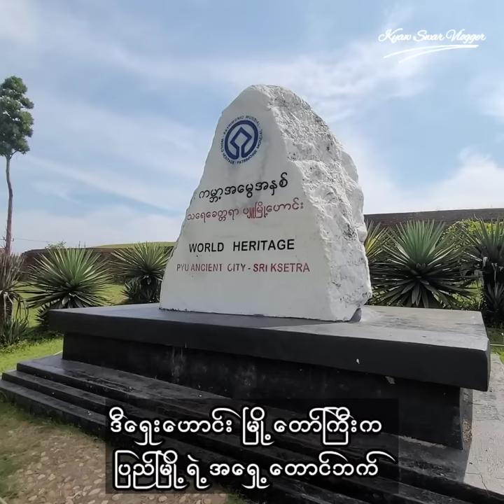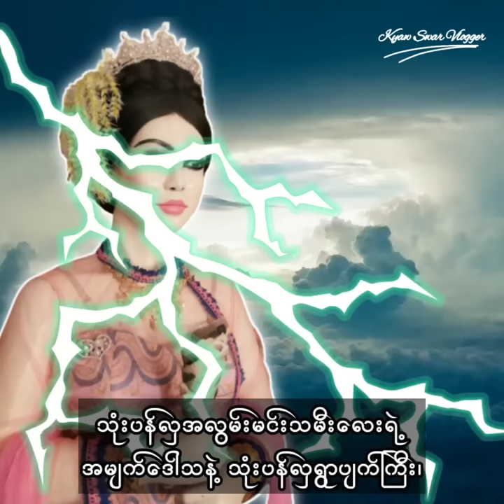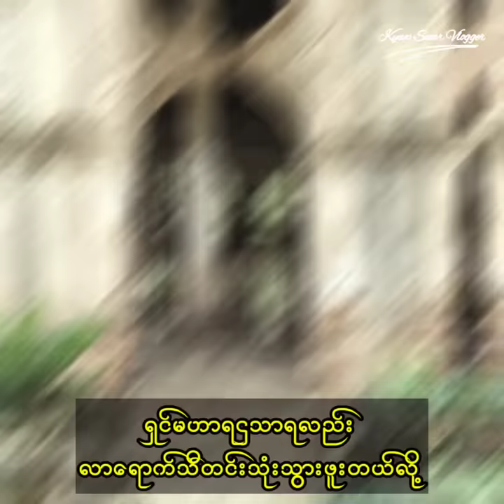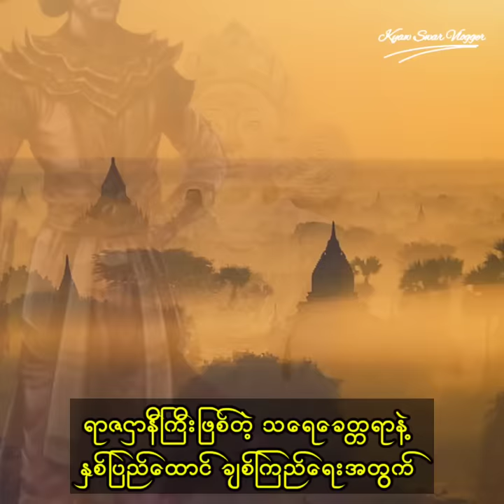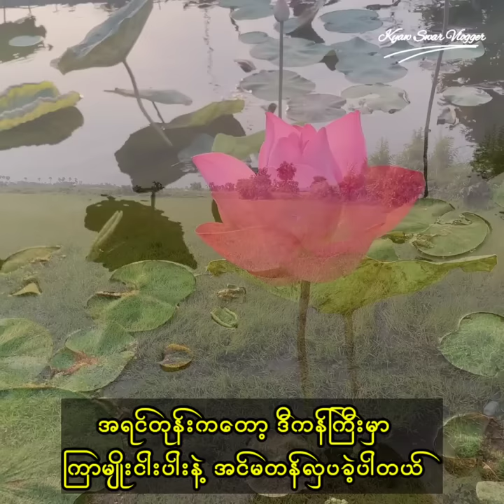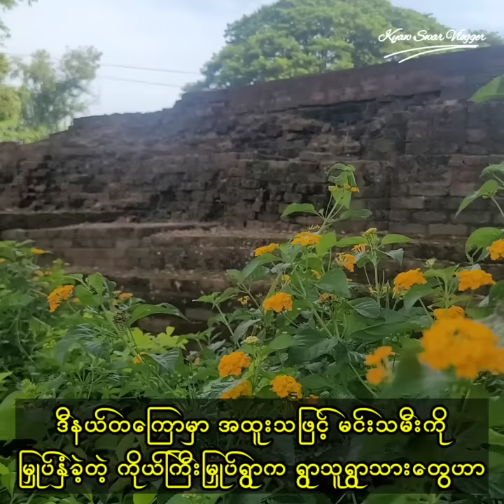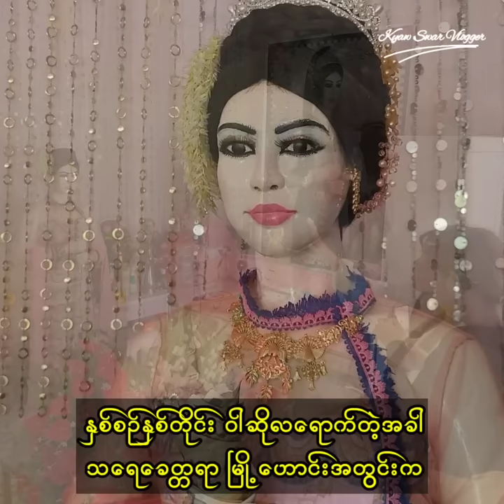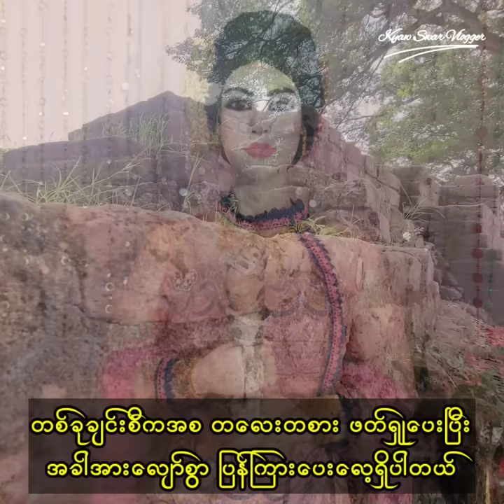✡️ မှော်ဇာရှေးဟောင်းနယ်မြေထဲက သုံးပန်လှမင်းသမီးလေးနဲ့ တွေ့ဆုံခြင်း 🙏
📢 Video များတွင် ကြော်ငြာထည့်သွင်းလိုပါက ကြော်ငြာတာဝန်ခံဖုန်း ☎️ 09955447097